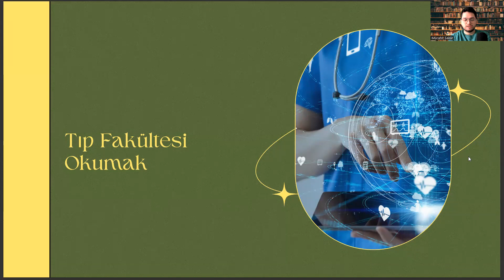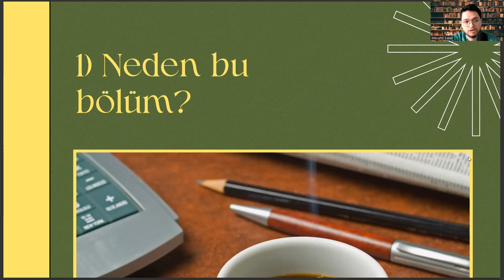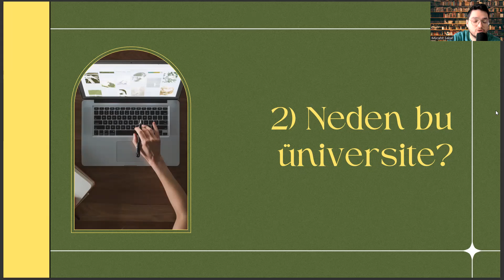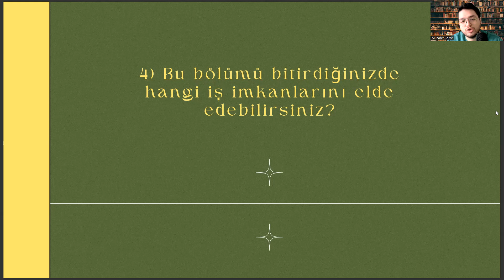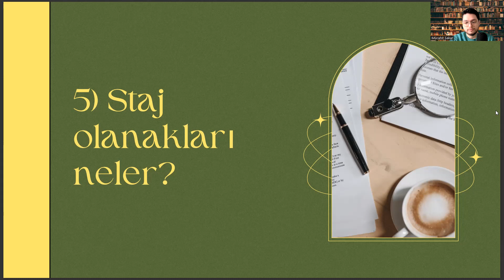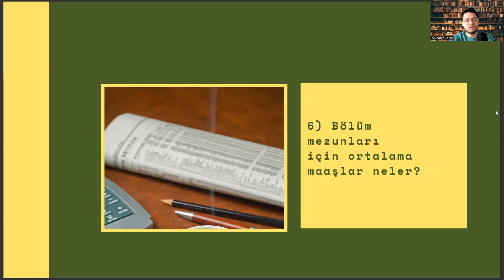Eskişehir Osmangazi Üniversitesi(ESOGÜ)-Tıp Fakültesi|Başarı Sırası,Taban Puanları,İş İmkanları,Maaş